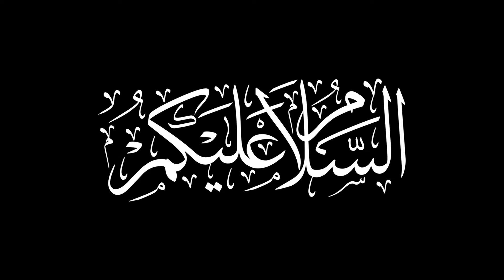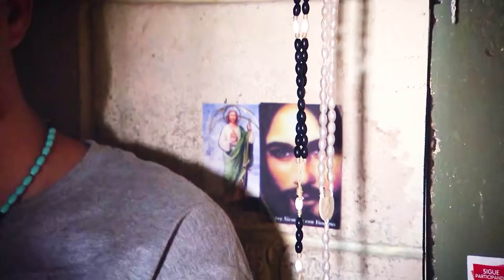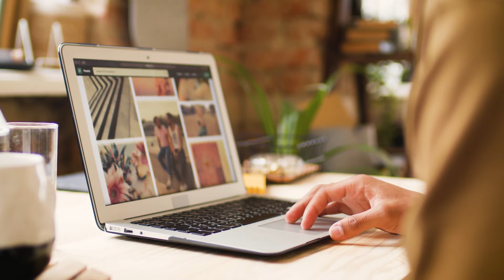Most Dangerous Prisons in the World | Prisons That Will Blow Your Mind | Urdu/Hindi | Brain Gala.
About this video:
In this video of brain gala you will be watching most dangerous prisons in the world.